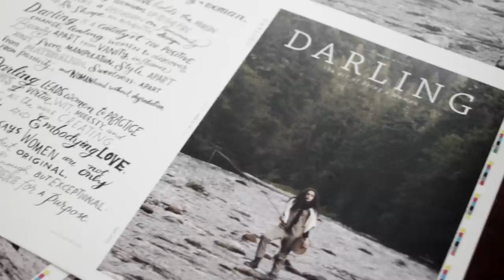Experiencing the Outdoors with Sarah Dubbeldam | Where the Pavement Ends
Sarah Dubbeldam loves off-road adventures to find inspiration for her many projects. On this episode of Where the Pavement Ends, follow along as every new side-by-side adventure makes this entrepreneur change the ways she sees the world.

Step into the daring and darling world of Sarah Dubbeldam.

To learn more about this series and many wild Can-Am adventures, head to our